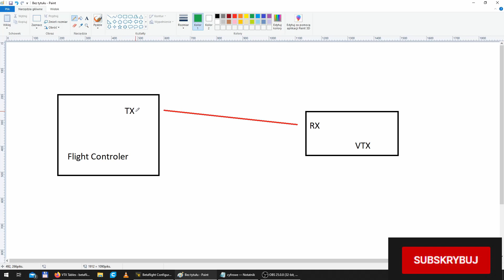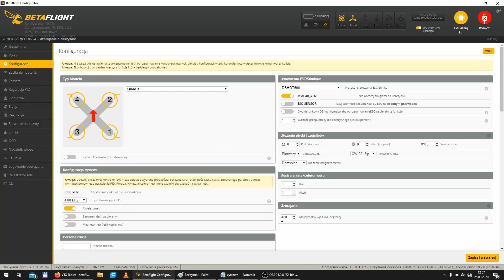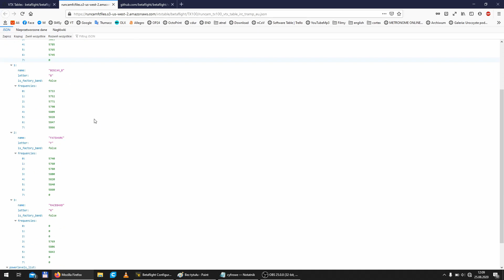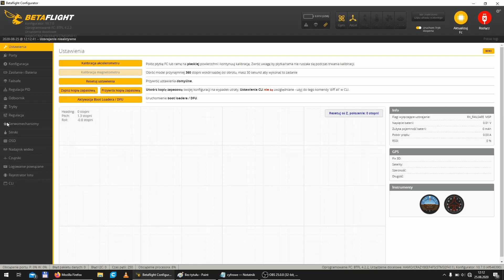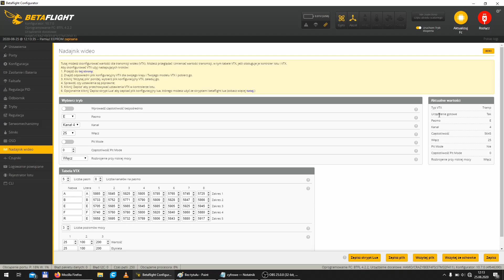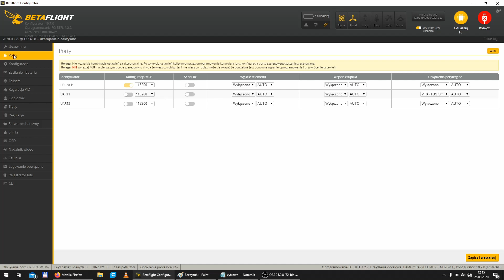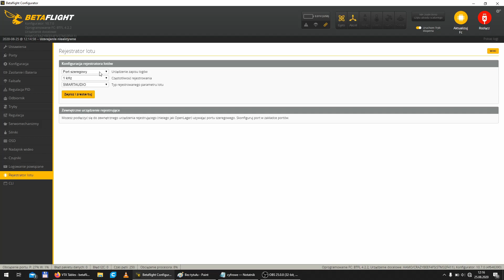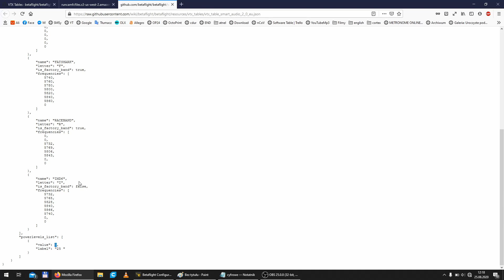VTX Table - IRCTramp & Smartaudio - ustawianie mocy i częstotliwości dla nadajników FPV - Betaflight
W dzisiejszym Materiale pokaże ci w jaki sposób ustawić poprawnie VTX tak by można było z poziomu osd zmieniać nastawy kanałów oraz mocy.

00:00 Wstęp do Filmu
00:18 Intro kanału
00:33 Poprawne podłączenie VTX do FC
01:34 IRCTramp
03:02 Znajdowanie Tabel z ustawieniami
03:44 Kopia ustawień VTX z innego drona
05:48 Ustawianie Mocy dla IRCTramp
06:21 Smartaudio
07:28 Ustalanie wersji Smartaudio w VTX
08:49 Przykladowy plik dla SM 2.0 wraz z mocami
09:31 Podsumowanie Materiału